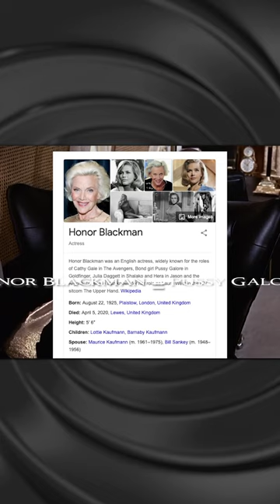Casting Pussy Galore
Follow along as we review each film in the James Bond series, ranking them against each other as we go. The list gets a little longer with every new episode, and in the end we'll have a complete ranking from top to bottom of our most favorite to least favorite. But no matter how high or low each movie goes, we love and adore each and every one of them, because nobody does it better than 007.

PREVIOUS EPISODE RANKED LIST:
1. From Russia With Love
2. Dr. No

GOLDFINGER introduces the first "super spy" elements into the James Bond 007 Series, and we argue the merits of the realistic spy drama of From Russia With Love versus the entertainingly absurd and fun Goldfinger. Oh, and there's also Pussy Galore... "Goldfinger" brings Bond James Bond to Miami, where he has a run in with a British businessman named Auric Goldfinger, the OG "man with the golden gun." Bond's mission is to investigate Goldfinger's involvement in illicit gold smuggling, which leads to the discover of a devious plot to take on Fort Knox and execute the largest bank heist in history...all for the love of GOOOOOOOLLLLLDDDDDDDD!

here's our bitcoin tip jar:
bc1qz6s04aw2qdkl946uttpqgtqv06utfd287vmu90